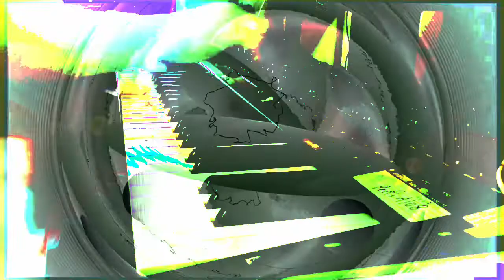Forms of sound made real from beyond all voids of nothingness - Structure without structure manifest